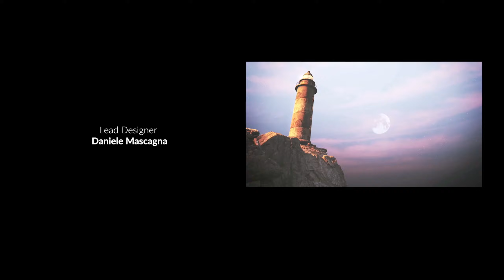Die Young Prologue | Gameplay 🏝 003 🏝 Bitte keine Überraschungen mehr!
Die Young Prologue Gameplay Deutsch Story Let's Play German

Titel: Die Young (PC)
Veröffentlichung: 12. September 2019
Genre: Aktion, Abenteuer, Indie, Simulationen
Entwickler: IndieGala
Publisher: IndieGala

Ein junges Mädchen, das ohne klaren Grund auf eine schillernde, aber mysteriöse Insel am Mittelmeer entführt wurde, muss einen Weg finden, um zu entkommen. Nur mit ihrem Verstand, ihrer Beweglichkeit und dem Willen, am Leben zu bleiben, muss sie fliehen oder sterben.